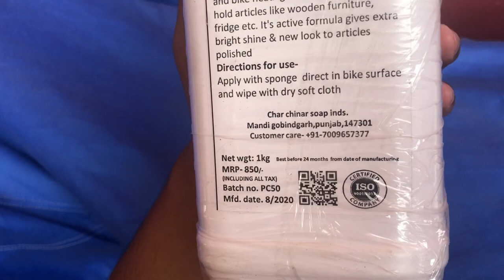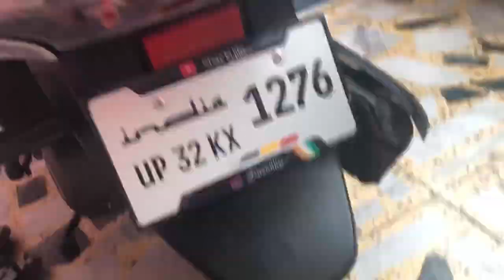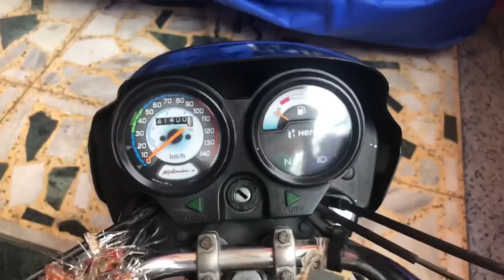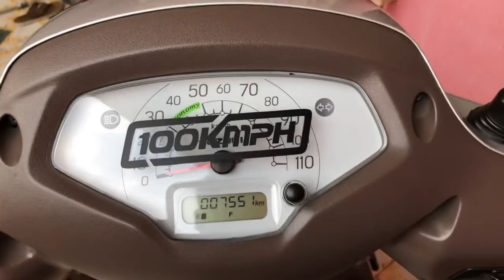Polish For Access 125 | Uniwax Bike Polish Review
Link to buy uniwax polish

Musician: LiQWYD
Musician: LiQWYD
Musician: LiQWYD

If you like my work and efforts don't forget to press like button please show your love on skl channel by pressing like button if you have any questions regarding anything please drop your comment in comments box share my video with everyone and please subscribe my channel for daily updates.
Gadgets I Used For Video Shoot
iphone 11 pro
iphone xs
Tripod iphone